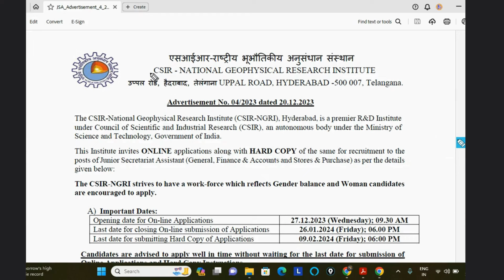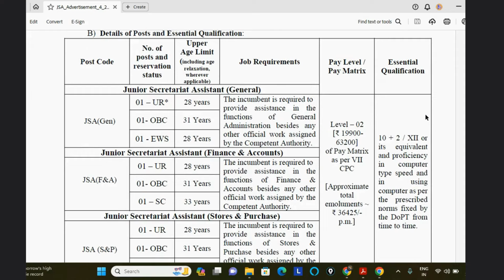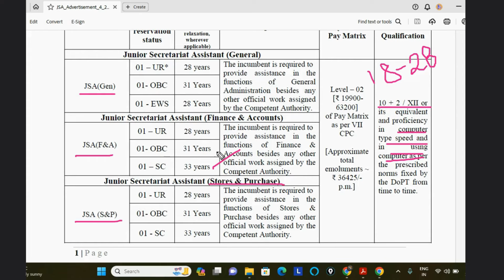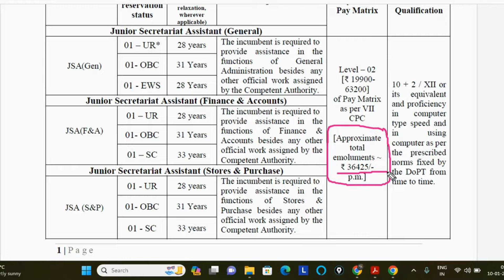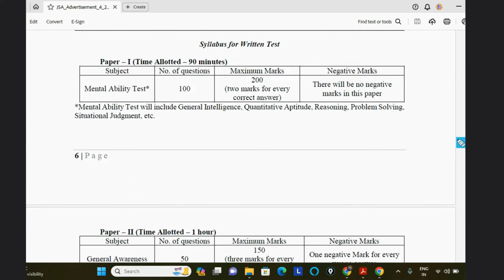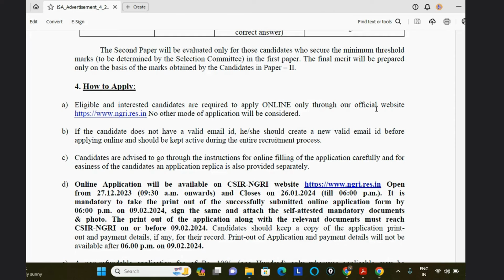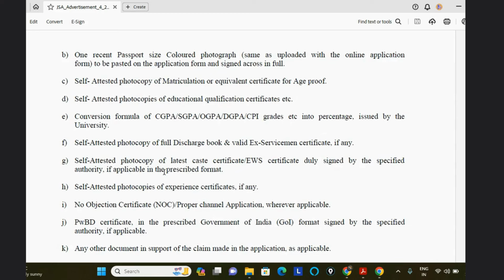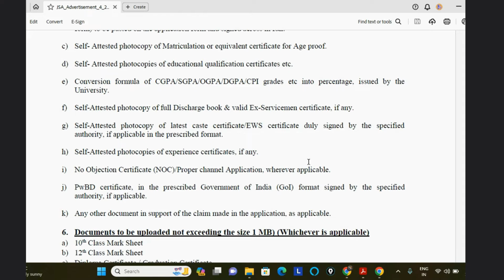Central Government Jobs || CSIR (NGRI) Junior Secretariat Assistant Recruitment 2024